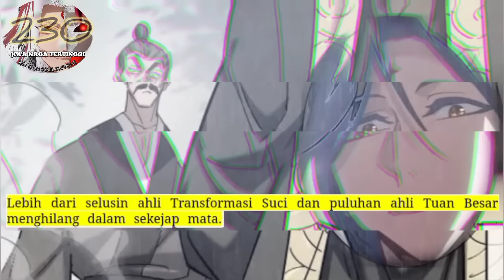Jiwa Naga Tertinggi season 230